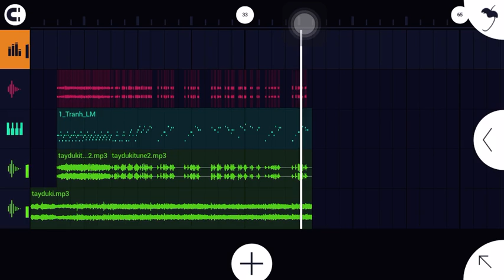Tây Du Ký mix Nhạc Magaming